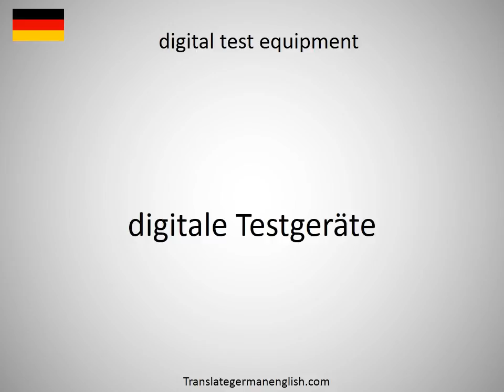How to say digital technique in German?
How to say digital technique in German? Learn the pronounciation digital technique! How to Pronounce digital technique. Expand your vocabulary, learn German words. Practice German online. Use this free pronunciation guide to practice words at a time. Learn German for free. Thank you for viewing, please like or subscribe! hoe om te sê, si të thuash, እንዴት እንደሚናገር, wie sagt man, comment dire, come dire, como dizer, как сказать, nasıl denir, cómo decir, 怎么说, πώς να το πω, hoe zeg je.